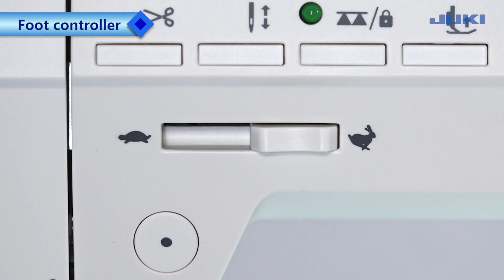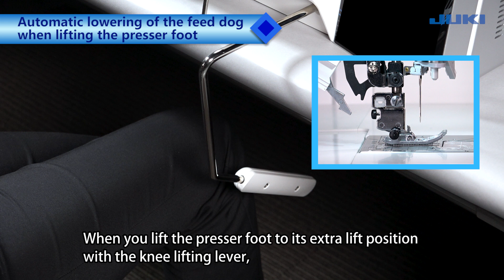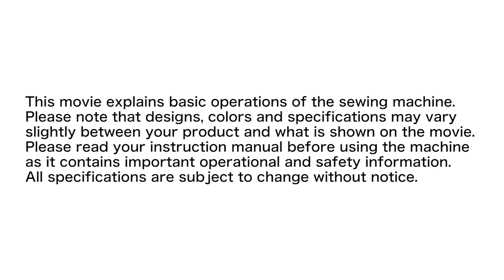JUKI Kokochi DX-4000QVP - Chapter 4: Straight Stitch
Welcome to chapter 4 of the DX-4000QVP instructional video series. In this video, you will learn how to create perfect straight stitches.